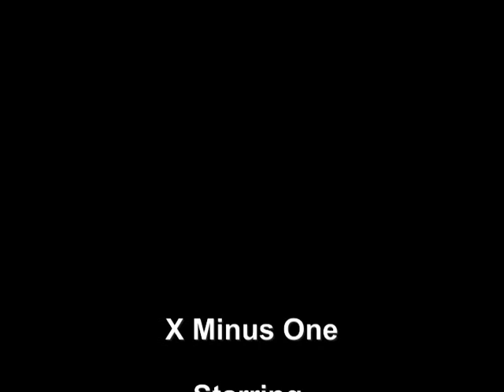Mars is Heaven Ray Bradbury modern adaptation Directed and Edited by Julio Flores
A modern day radio adaptation of the X Minus One old time radio drama. Mars is Heaven by Ray Bradbury.

Starring Julio Flores as the Captain and Grampa.
Jeff Davis as Dr. Horst and Edward.
Sarah James as the Old Woman and Gramma.
Michael James as Lustig, Kingston and Masters.